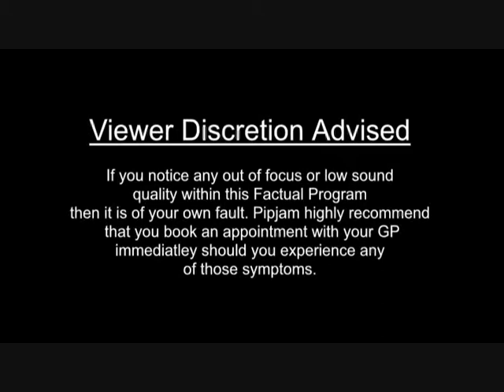Improvised Documentary: River Bann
A look at the history of the River Bann of Portadown.